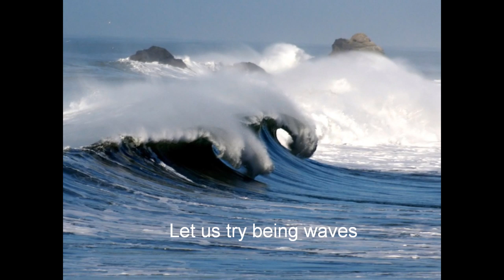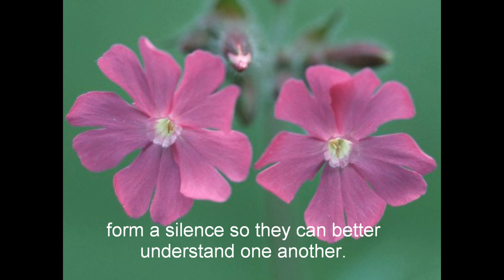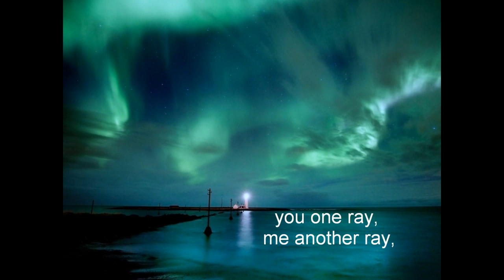Let us cease being you and me ~ poetry by Pedro Salinas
Consider this: let us cease
being you and me.
Leave your sleeping body,
leave my body at your side,
abandon them.
Leave your name and mine,
abandon this painful distance between us,
and let us take a break
from ourselves, with ourselves;
let us pretend that we were
still together, but in different forms.
Now without bodies and without names,
let us try new shapes,
beings, to see if we can live better
in something else.
Let us try being trees;
two trees that, despite having
trunks far apart from one another,
will search for one another from above,
will find one another with their leaves,
will embrace one another with their flowers.
Let us try being waves
that run one after the other,
separate and playful,
until finally in the warm sand
they cease being two.
And let us go even further than physical matter.
We can be two silences, so close together
that no one can tell that the
silence around them
is double, because two voices,
quieting themselves, form a
silence so they can better understand one another.
And if you want even more, we can try
to be light, you one ray, me another ray,
you one half, me the other half,
that in order for light to form,
it needs both of us
and it contains both of us.
And we can still
escape further!
Pretend that we don't exist,
live in a prenatal world
where being together is
to be immensely lost,
one in the other, indivisible,
like the sea and the sky, before
God separated them.

And later you will see how wonderful it will be
to return to ourselves,
to find myself with you,
with me, despite the pain,
with your voice and with my name,
You'll see, you'll see, what a miracle
it is to see each other, to touch each other,
you'll see what a revelation
it is to see ourselves, to really see ourselves again,
in these sad faces
that reveal how our souls had lived apart.
Having pretended that our love
never existed,
how genuine will it now always be for us!
What a bond
will be born, so happy,
so secure, of this goodbye.
Mira, vamos a salir - Pedro Salinas

Mira, vamos a salir
de tanto ser tú y ser yo.
Deja tu cuerpo dormido,
deja mi cuerpo a tu lado,
déjalos.

Deja tu nombre y el mío,
deja lo que nos dolió
y vamos a descansar
de nosotros, con nosotros;
vamos a jugar a que éramos
los mismos, pero otros dos.
Ya sin el cuerpo ni el nombre
vamos a probarnos formas,
seres, a ver si vivimos
en otra cosa mejor.

Vamos a probarnos árboles;
dos árboles que aunque tengan
muy apartados los troncos,
se buscarán por arriba,
se encontrarán con sus hojas,
se tocarán con la flor.

Vamos a probarnos olas
que corren una tras otra,
separadas y jugando,
hasta que en la arena tibia
se les acaba el ser dos.
Y si aún te sobra materia
vamos más allá. Podemos
ser dos silencios, tan juntos
que nadie sienta que ese
silencio de alrededor,
es doble, porque dos voces
callándose, lo forjaron
para entenderse mejor.

Y si quieres más probemos
a ser luz,
tú una llama, yo otra llama,
tú una mitad, yo la otra
de esa luz, que para serlo
a los dos nos necesita
y nos contiene a los dos.

Y todavía podemos
huir más allá:
fingirnos que no existimos,
vivir
en un mundo prenatal
en donde estar juntos sea
un inmenso estar perdidos
uno en otro, indivisibles,
como en el mar y en el cielo, antes
que los separara Dios.

Y luego verás qué alegre
es el regreso a nosotros,
el encontrarme contigo,
conmigo, con el dolor,
con tu voz y con mi nombre.

Verás, verás, qué milagro
es mirarnos, es tocarnos,
verás qué revelación
es vernos, volver a vernos
en estos rostros fatales
donde el alma nos vivió.
Por jugar a que dejábamos
de amarnos, ¡qué verdadero
nos va a ser siempre el amor!
Qué pareja
nos va a nacer, tan alegre,
tan segura, de este adiós!

( I don't own these photos, I've found them via Google, many thanks to unknown artist)
Music from A gift of Love -Deepak Chopra ~ Desire instrumental